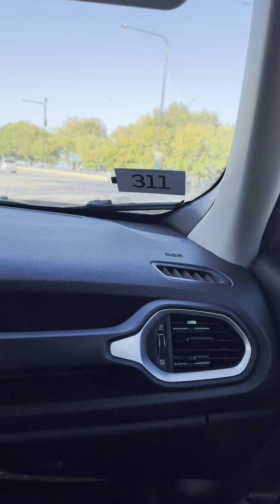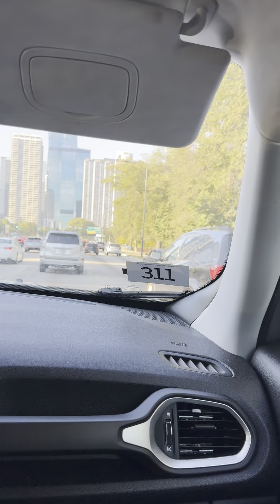Casting Cares on Yahawah , He cares For us 👑